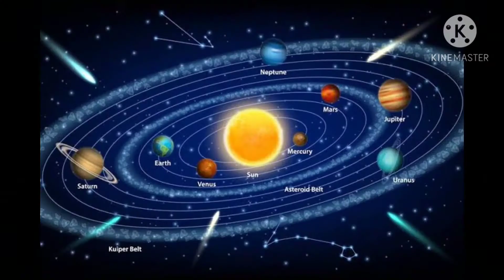গ্রহগণের অধিষ্ঠাত্রী দেবী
৯ টি গ্রহের অধিষ্ঠাত্রী দেবীর বিবরণ